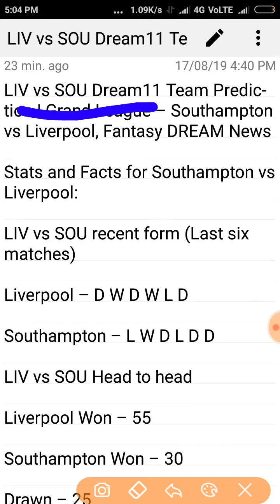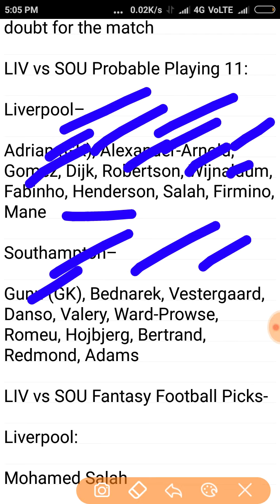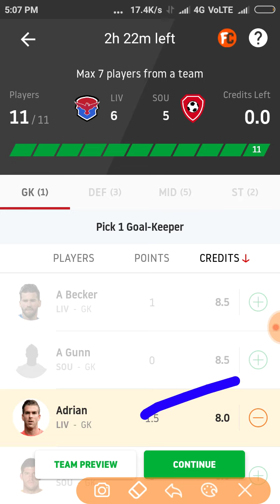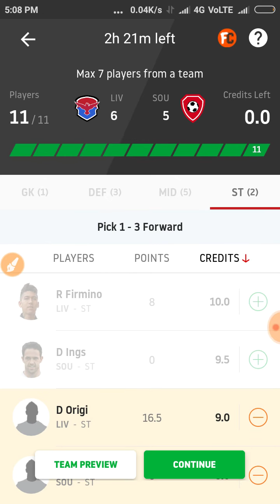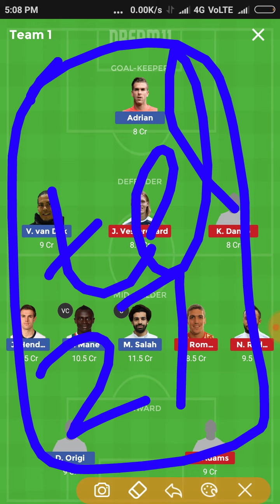LIV VS SOU FOOTBALL INJRY NEWS✓Playing11 Deep Analysis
N.B.A.